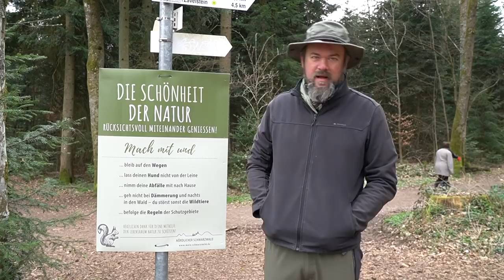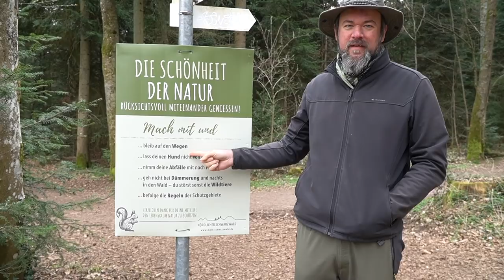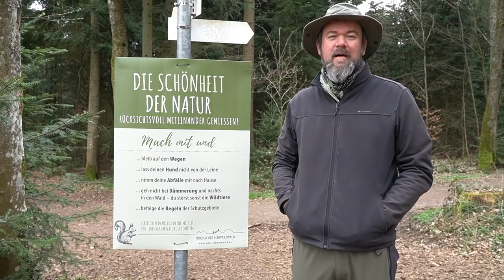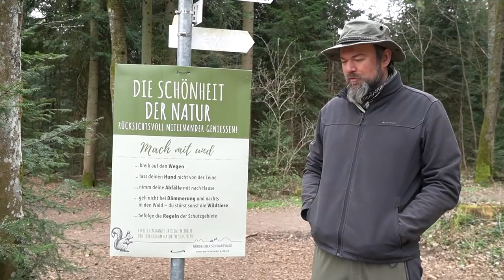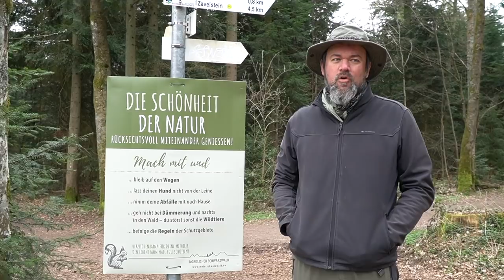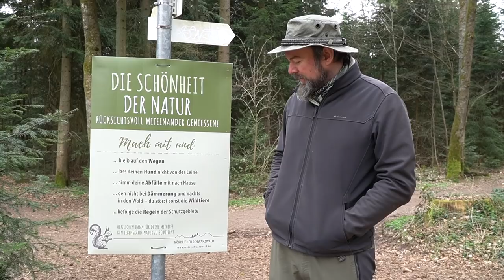Überfüllte Wälder - kurzes Statement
Insbesondere die Menge an Müll und besonders Taschentücher des schönen Geschlechts, die nicht in der Lage sind diese wieder mitzunehmen oder mal eben zu verscharren, werden langsam sehr nervig.
Oder gehts nur mir so?